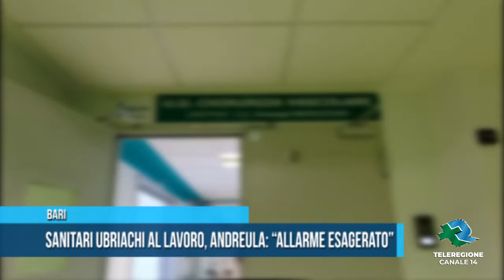BARI Sanitari ubriachi al lavoro Andreula Allarme esagerato TG TELEREGIONE 07 11 2019 1